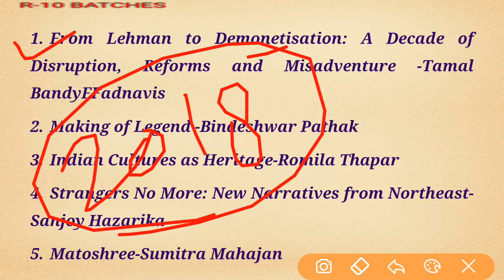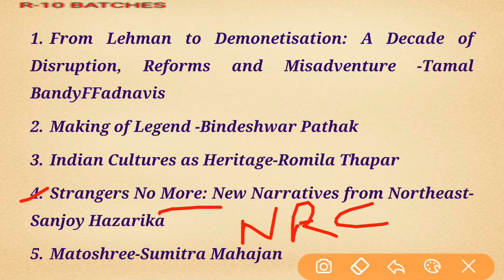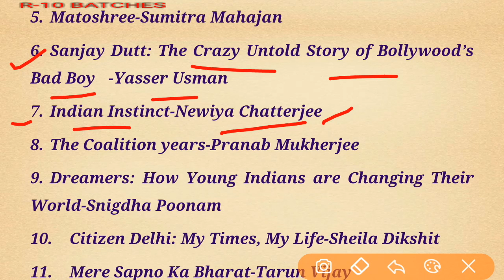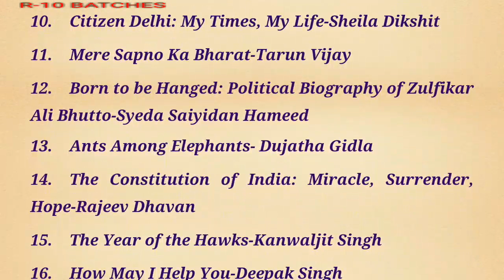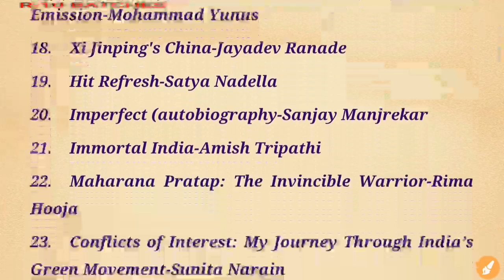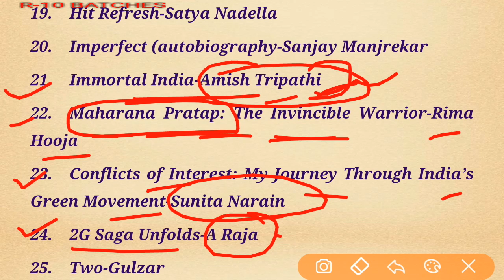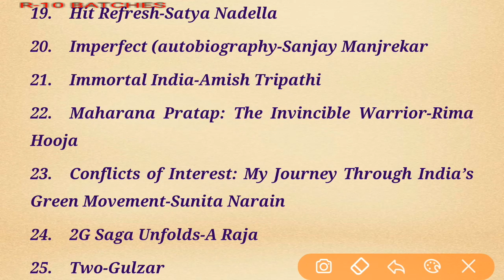BOOKS AND AUTHORS 2018 ( 2018 की महत्वपूर्ण पुस्तकें व उनके लेखक)- PART: 1 (FOR SSC ,PCS)